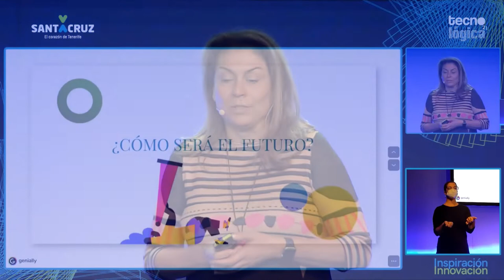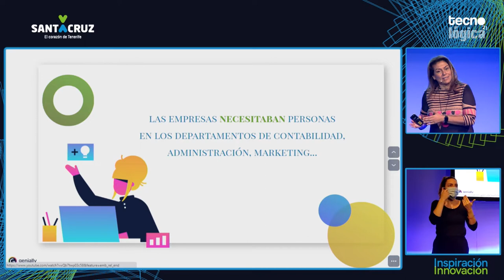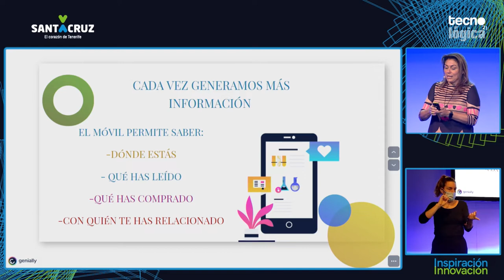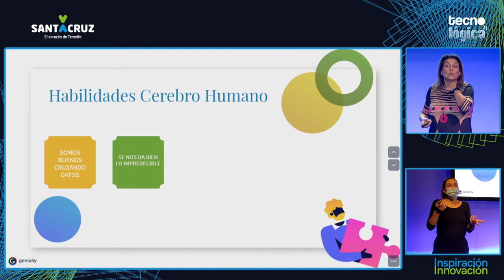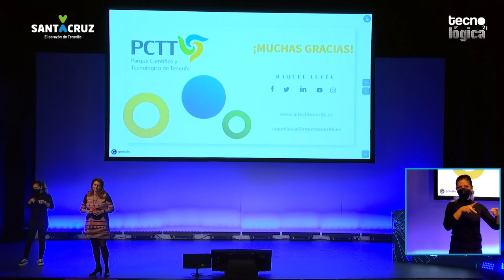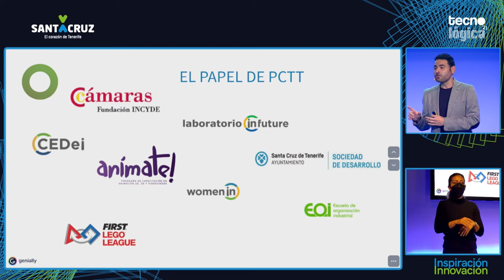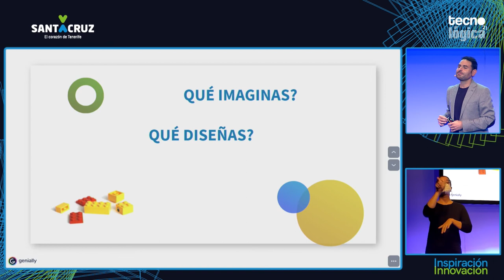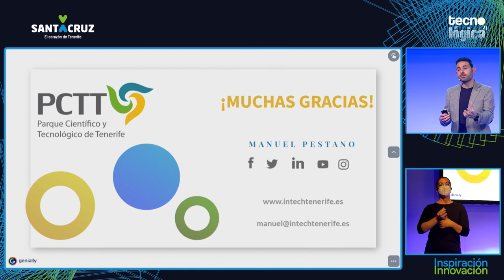Tecnológica21: Raquel Lucía Pérez Brito y Manuel Pestano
Charla de Raquel Lucía Pérez Brito y Manuel Pestano, en representación del Parque Científico y Tecnológico de Tenerife, ‏durante Tecnológica21, X Encuentro de Innovación y Sociedad del Conocimiento, que tuvo lugar el 10 de noviembre de 2021 en Santa Cruz de Tenerife